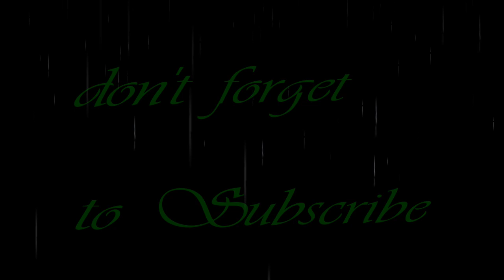The Sound of Gurgling Water From A Small River Will Soothe Your Heart and Mind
The Sound of Gurgling Water From a Small River Will Soothe Your Heart and Mind - Sleep Well & Stress Reliever
Sounds that help you sleep is what this video is all about. This video will tell you more about nature sounds.